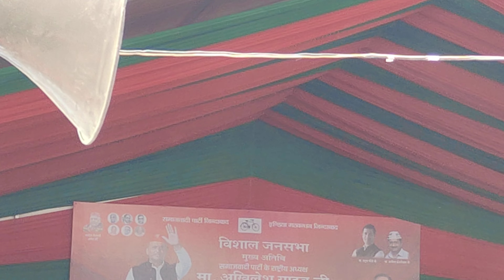प्रतापगढ़ में मां. रास्ट्रीय अध्यक्ष जी की जनसभा उमड़ा जनसैलाब पहुँचे लाखों लोग SP सिंह पटेल की जीत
अखिलेश यादव ने राजा भैया पर कहा जो नाराज थे वो साथ आ गये की नही प्रतापगढ़ मे bjp को लगा बड़ा झटका